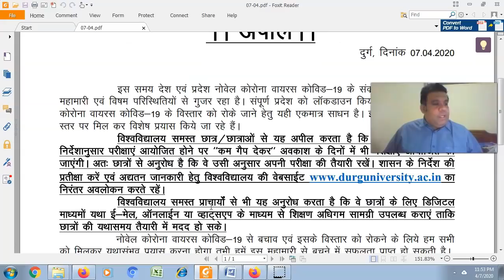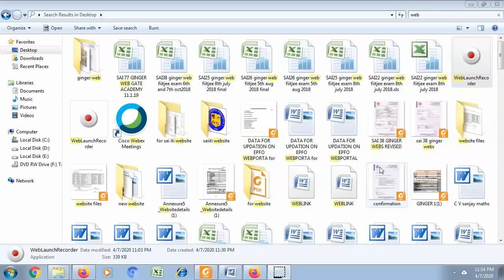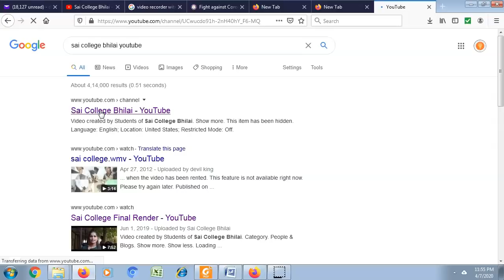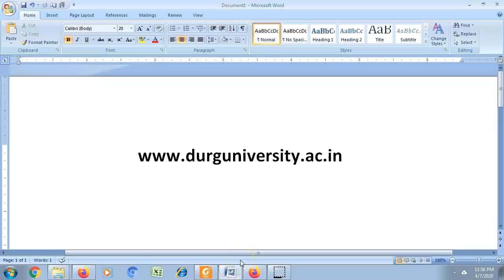Update as on date 7.4.20 Hemchand Yadav Univ Annual Exam 2020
Update about Annual Exams 2020 of Hemchand Yadav University Durg as on 7 April 2020